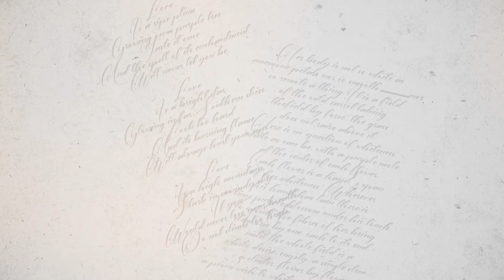Umshado KA BOXER AND BUYI white wedding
UMSHANDO KA BOXER AND BUYI WHITE WEDDING